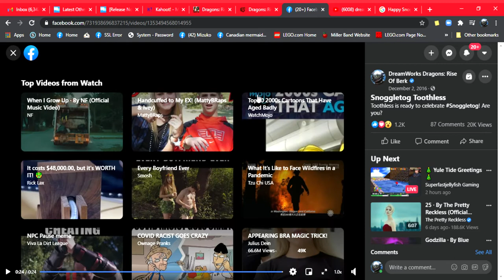Snoggletog Toothless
Toothless is ready to celebrate Snoggletog! Are you?